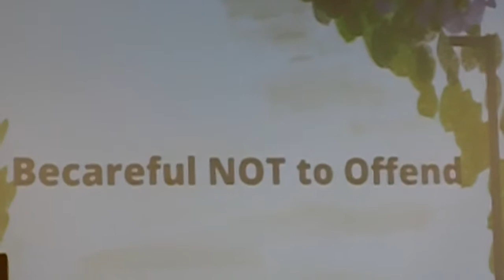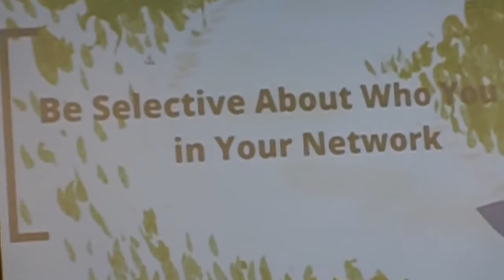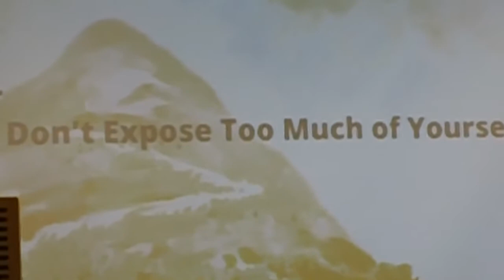YMCA Black & Latino Achievers of Metropolitan Chicago at De Paul clip 25